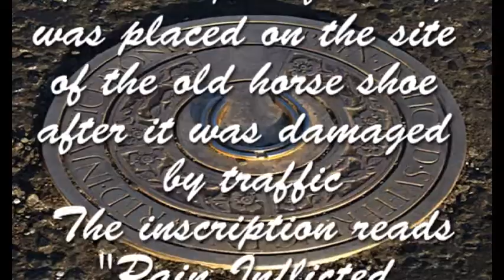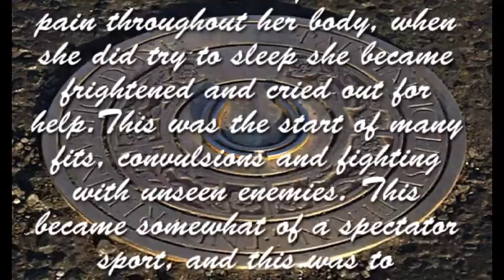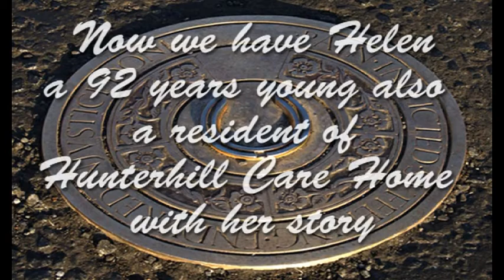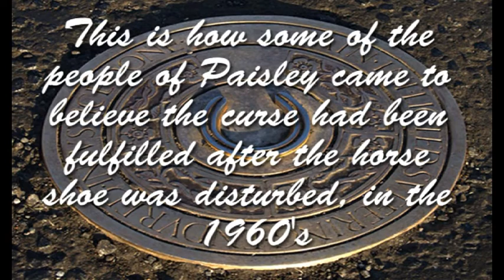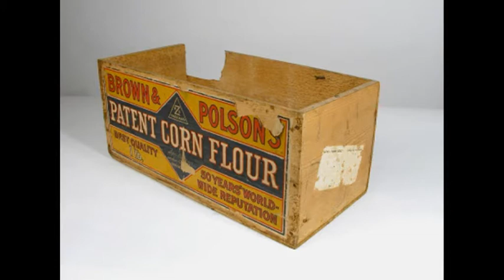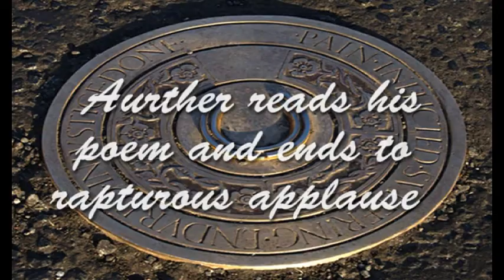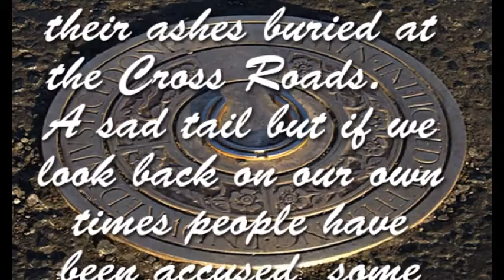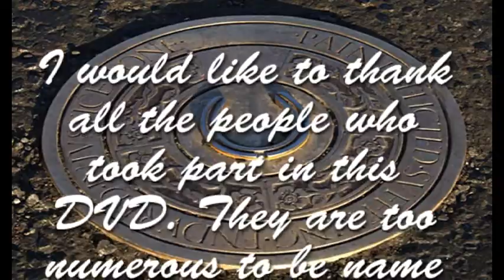Renfrewshire Witch Trials